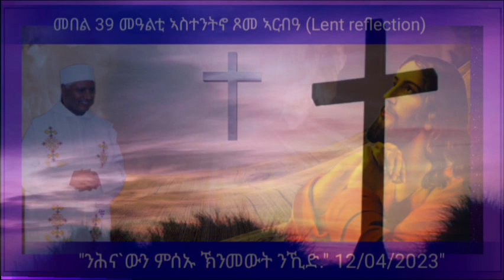መበል 39 መዓልቲ ኣስተንትኖ ጾመ ኣርብዓ (Lent reflection) "ንሕና`ውን ምሰኡ ኽንመውት ንኺድ" 12/04/2023